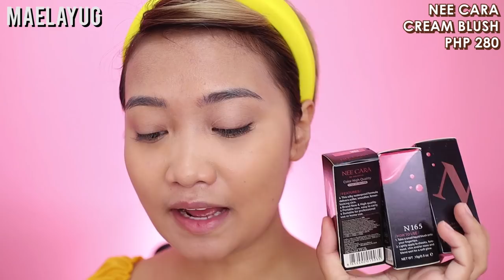FASHION 21 CONCEALER, LOOSE POWDER,IN2IT, ELF PUTTY PRIMER | BAGONG DRUGSTORE MAKEUP?! | MAE LAYUG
Hola mga kabessy! WATCH IN HD! 💁

So, yeah. 💁

Nicolas Heidlas
IKSON